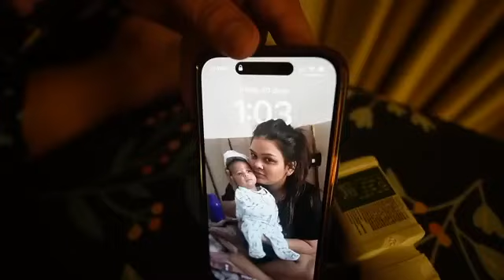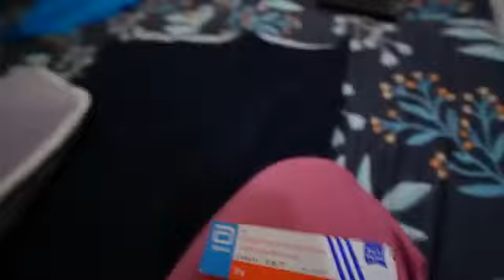Zaid ki neck par laga cut ll Payal kritika Malik vlogs ll